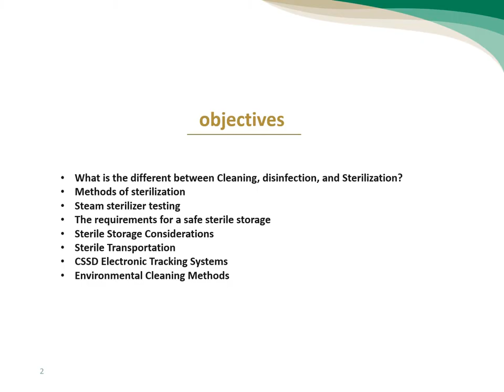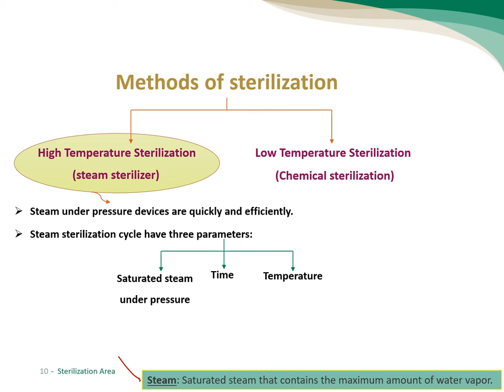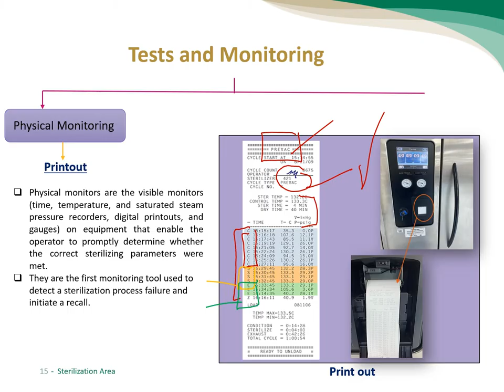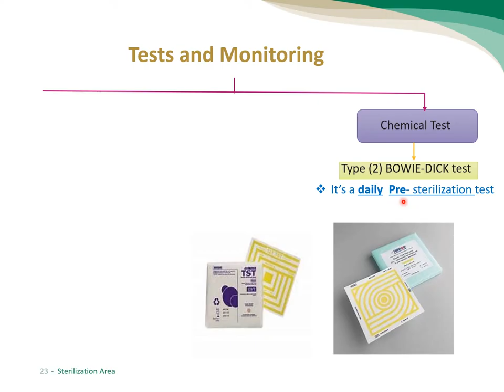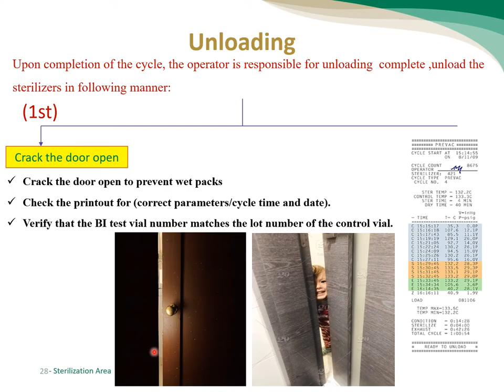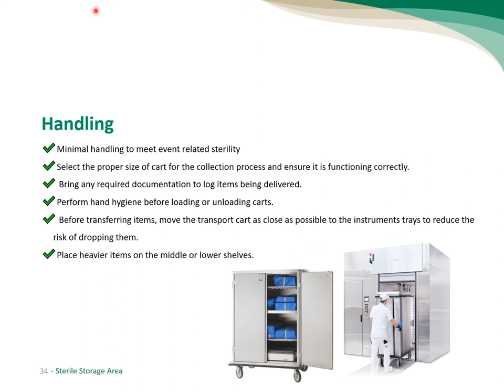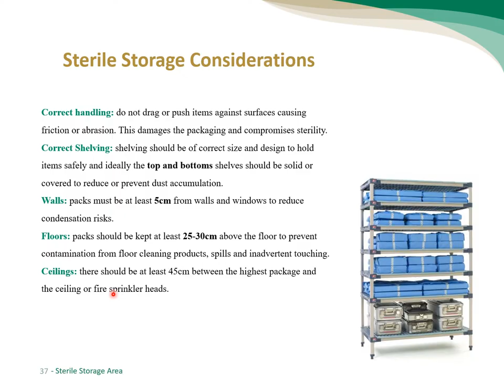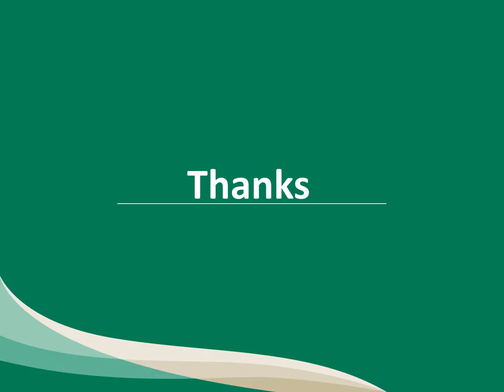5 Sterilization Area, Sterile Storage